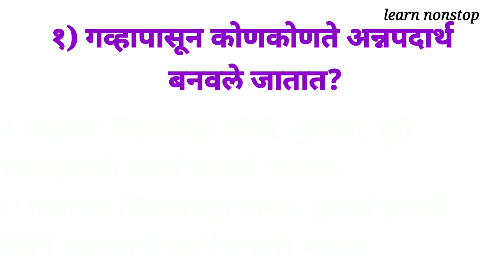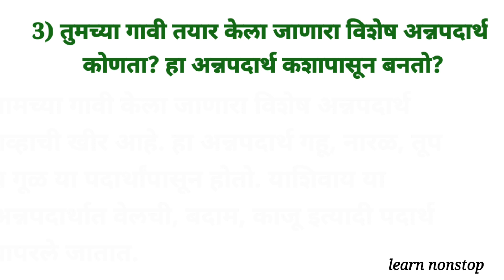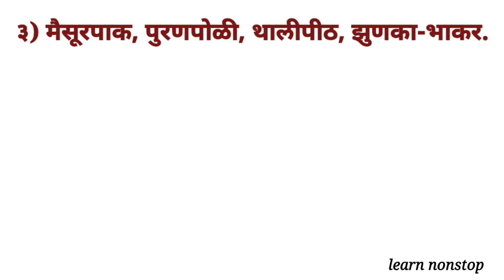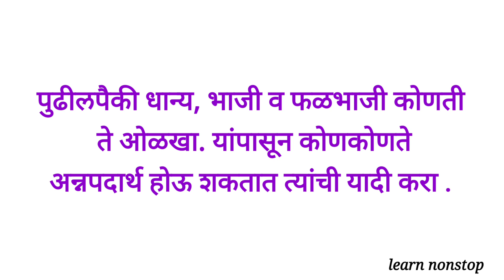चौथी परिसर अभ्यास भाग 1 स्वाध्याय अन्नातील विविधता